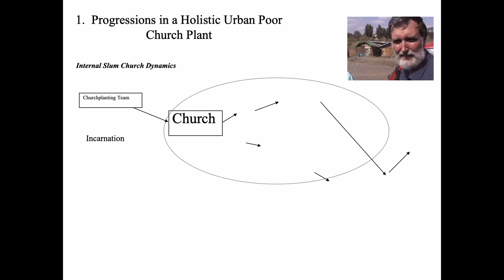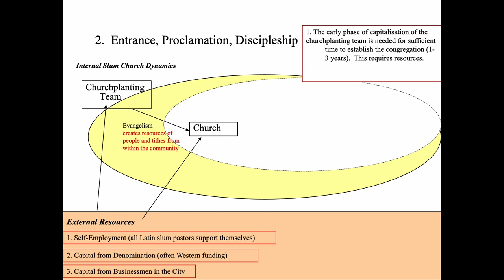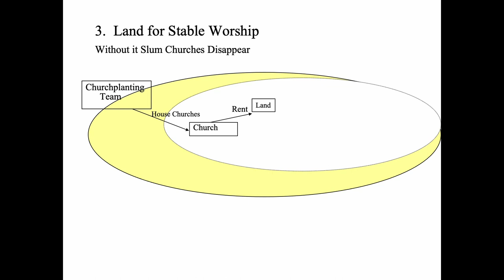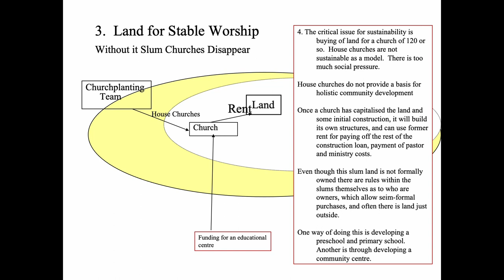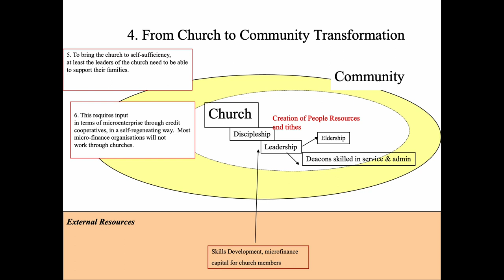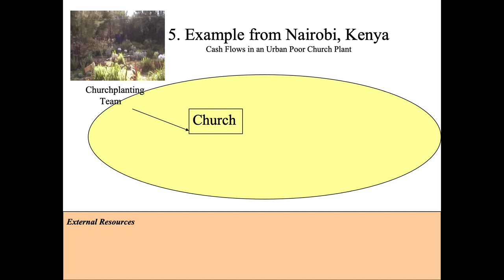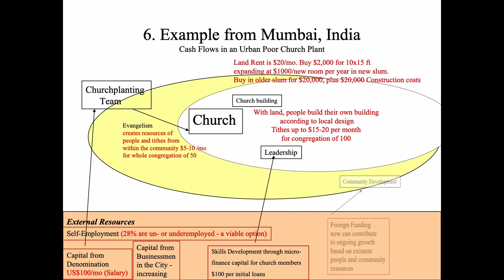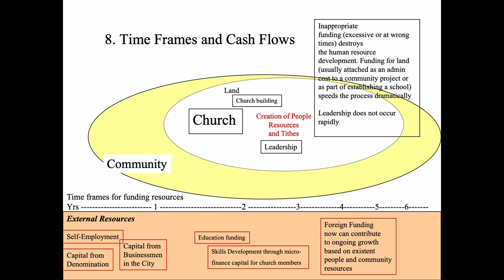530-8 Cash Flows in an Urban Poor Churchplant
Original research on the costs of planting a church in a marginalized community - slums, bidonvilles, pueblos jovenes.  What are the various stages and the necessary flows and periods of capitalization?  A graphical expereince from across several continents.